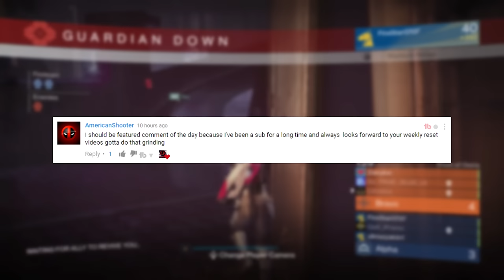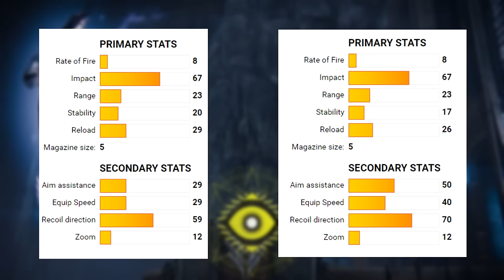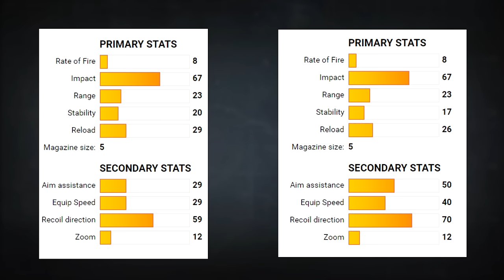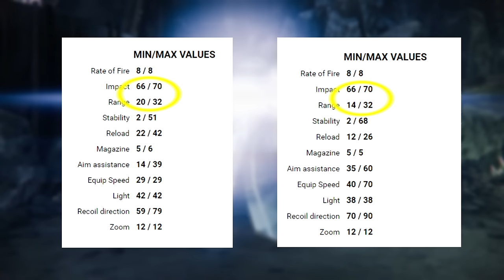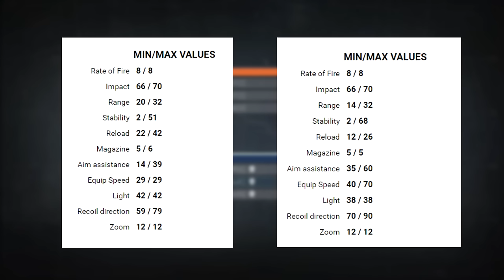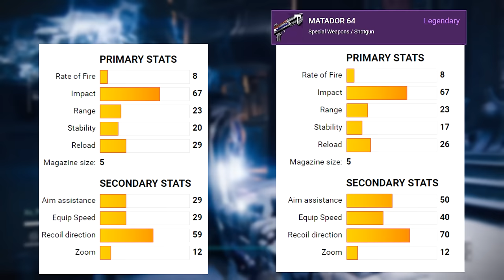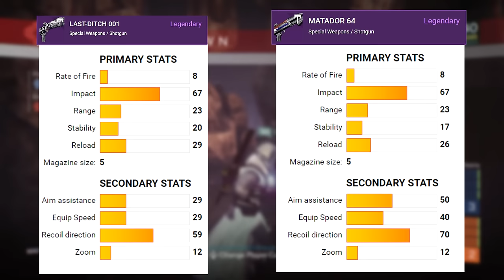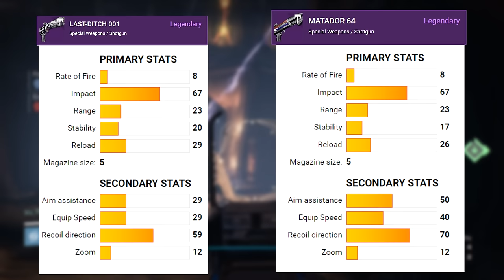Destiny Best Shotgun for PvP | Matadore 64 or Something Else (Rise of Iron)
The Destiny best shotgun for PvP may not be the Matador 64. Check out this video on a comparison between two shotguns and I will let you know what one is better. I hope you like this video.
Channel art and banner done by NachoCheeze.

Join me in the Curse Network:

My Toys:

Blue Microphones Yeti USB Microphone
Hyper X Cloud 2 Gaming Headset